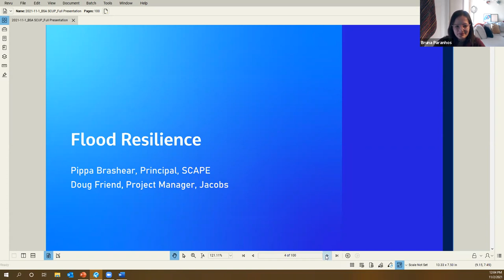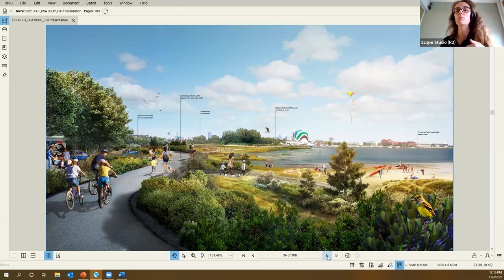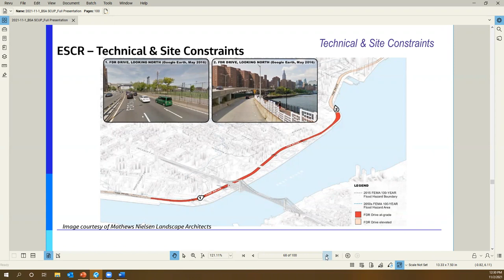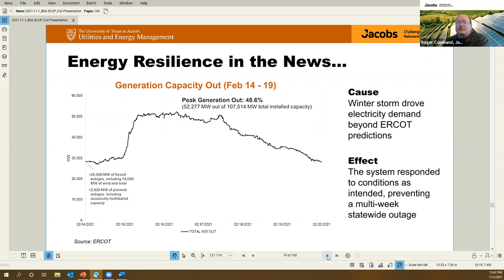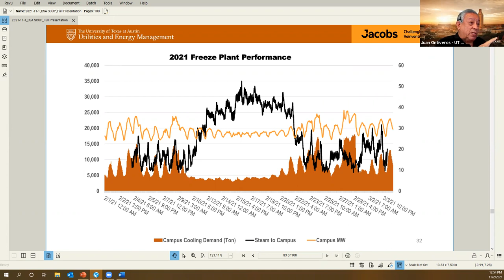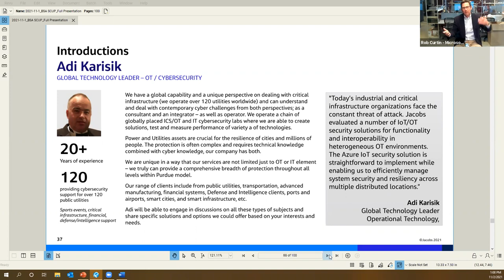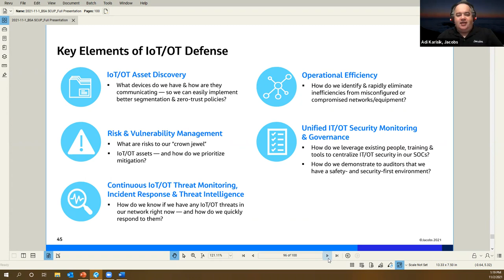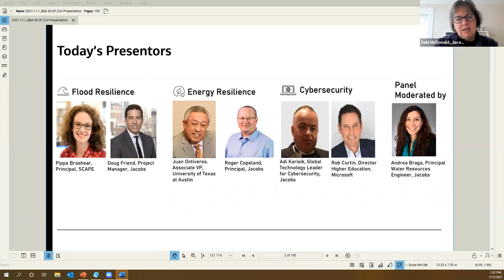BSA/SCUP: Campus Resiliency—Flood, Energy, Cyber